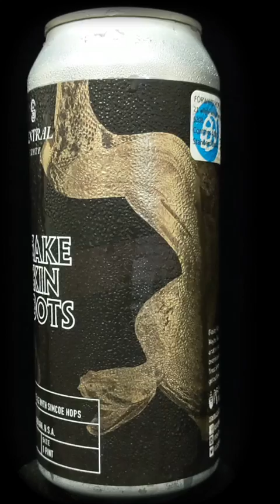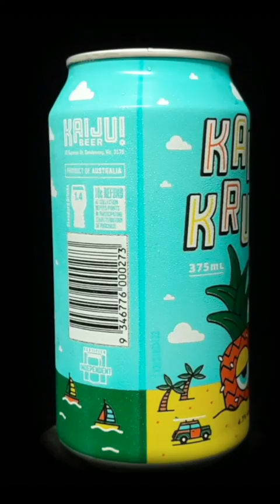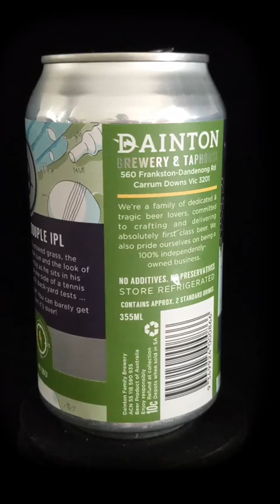Super boring rotating Beer Cans - Why?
A small experiment/test rotating some beer cans so that the great artwork can be viewed. Using the Syrp Genie Mini as a rotating platform.

Garage Project - Dirty Boots
Central State - Snake Skin Boots
Emu Export (aka Bush Chooks)
Kaiju Krush - Tropical Pale
Dainton - Double Ton DIPA
Modus Operandi - Sonic Prayer IPA